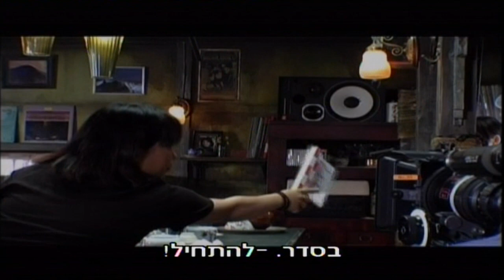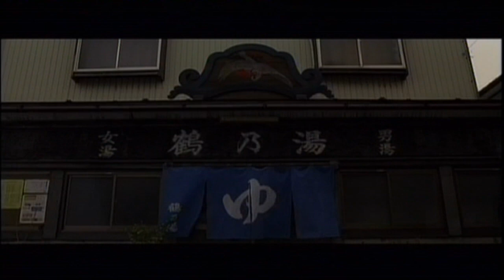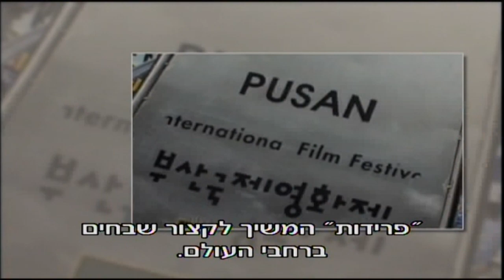פרידות - מאחורי הקלעים + סצנה שהוסרה בעריכה 2007